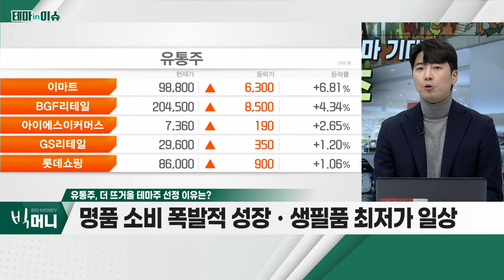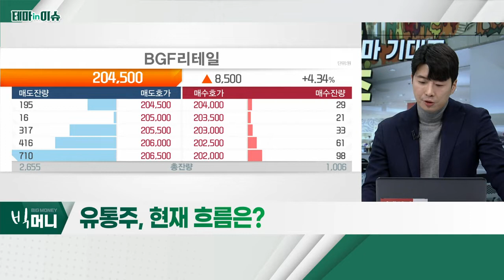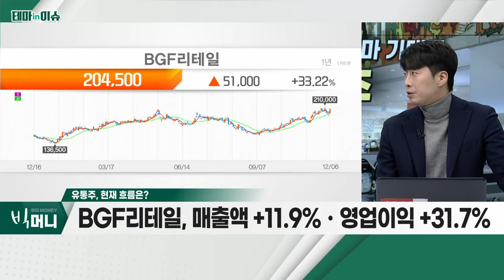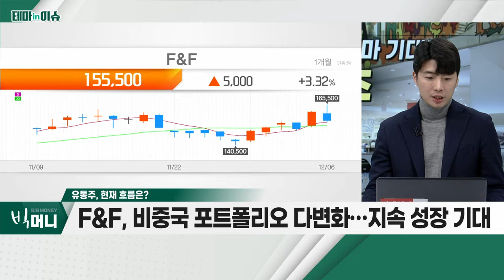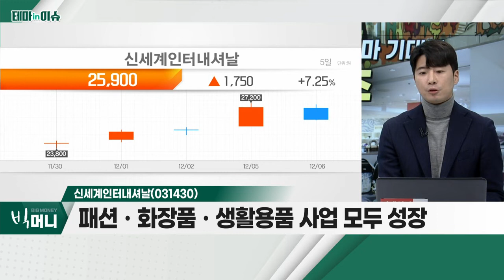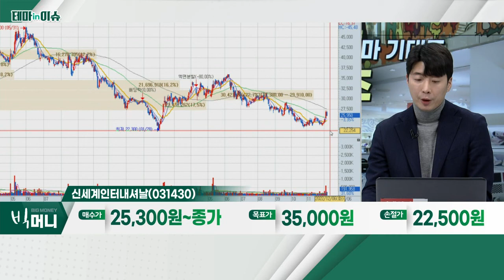신세계인터내셔날(031430)... 유통주_테마IN이슈 (20221206)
- '앰비슈머', ambivalent(양면성) + consumer(소비자) 합성어
- 명품 소비 폭발적 성장ㆍ생필품 최저가 일상
- 편의점-백화점, '소비 양극화'
- 구조적 경기 침체… 편의점 부각

- 패션ㆍ화장품ㆍ생활용품 사업 모두 성장
- 3분기 사상 최대 실적 경신
- 명품 브랜드 바탕… 4분기 지속 성장 기대